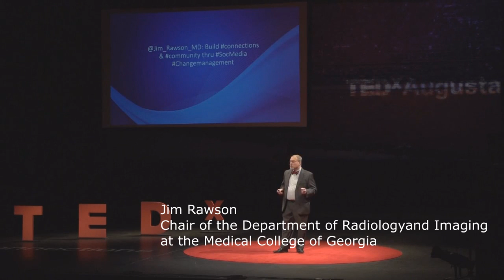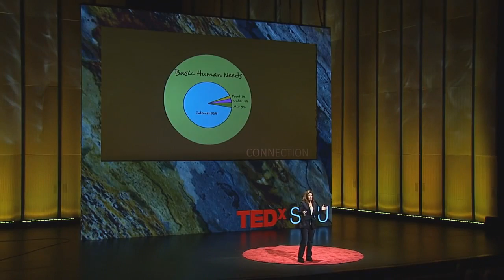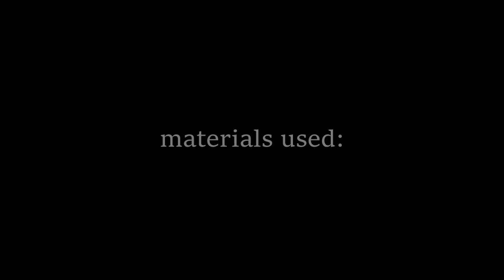Virtual Connections Documentary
Doing Media Studies Documentary
Aleksandra Bonati